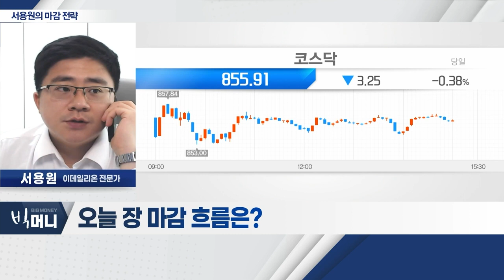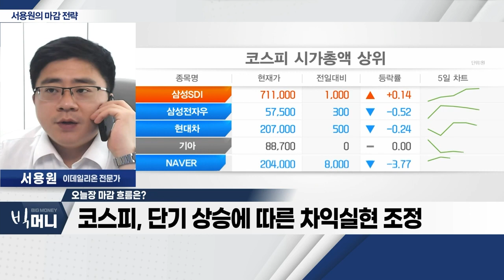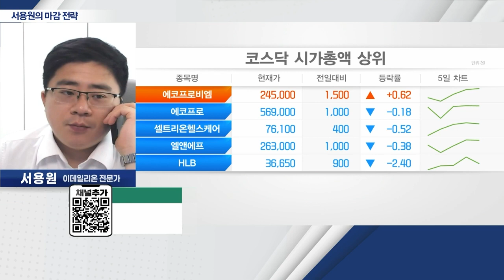美 FOMC 의사록 및 금통위 결과 주목_서용원 마감 전략 (20230524)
- 코스피, 단기 상승에 따른 차익실현 조정
- 외국인 제한적 매도 흐름
- 코스피 2,550선ㆍ코스닥 850선 지지
- 美 FOMC 의사록 및 금통위 결과 주목